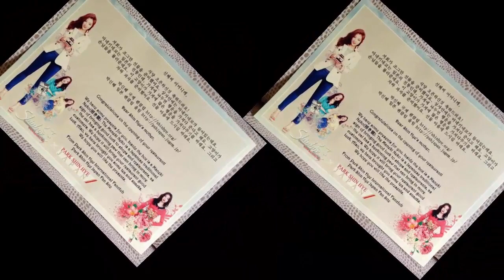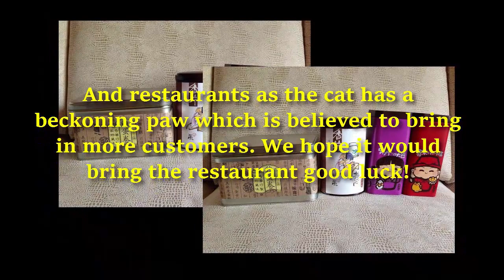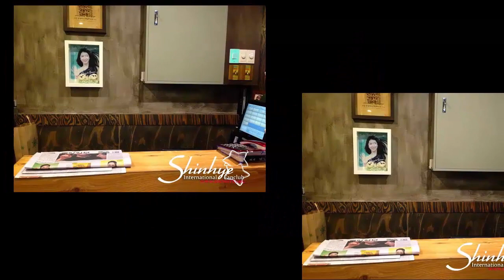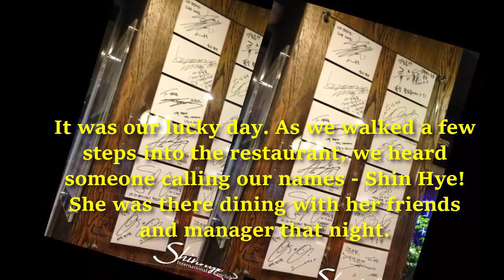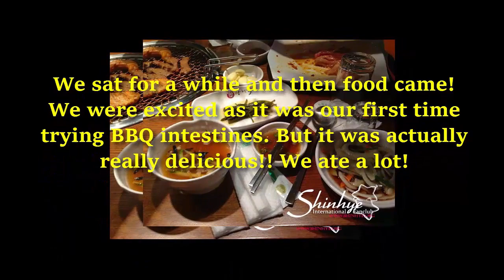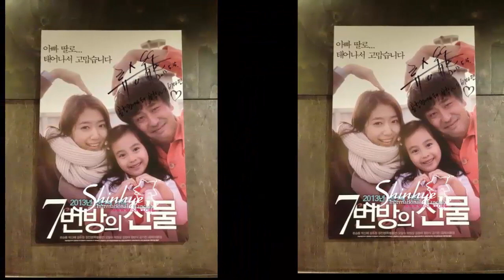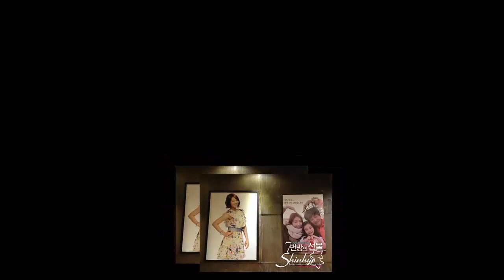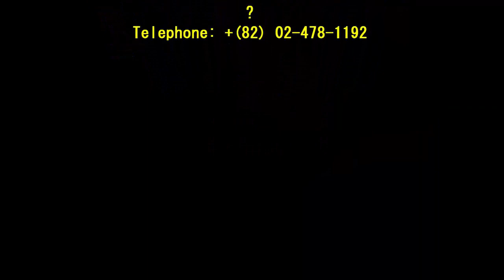Big Surprise When Visiting Park Shin Hye's Mother's Restaurant 양쳘북